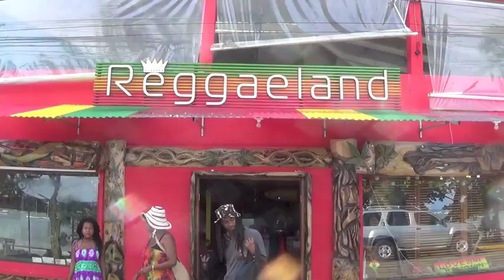Puerto Viejo, Costa Rica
Journey with us as we go through the town of Puerto Viejo, Costa Rica! Fun, sun, beach life, nightlife and many more things to do on the Caribbean side of Costa Rica! Music by Hal Anthony